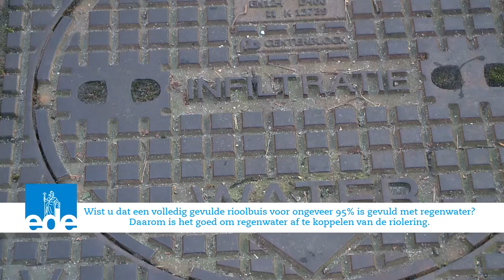Gemeente Ede afkoppelen regenwater